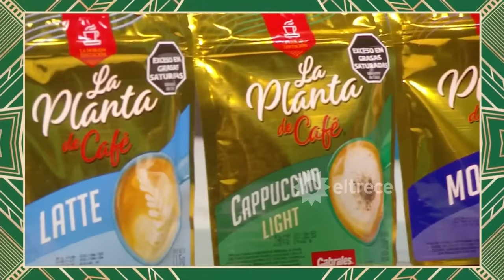ALMORZANDO CON JUANA - Programa 10/12/23 - ASUNCIÓN DE JAVIER MILEI - PROGRAMA 7 TEMPORADA 2023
INVITADOS: Edgardo Alfano, Luciana Geuna, Jésica Bossi, Hernán Lacunza, Karina Vilella.
Programa emitido el domingo 10 de diciembre de 2023 en eltrece.